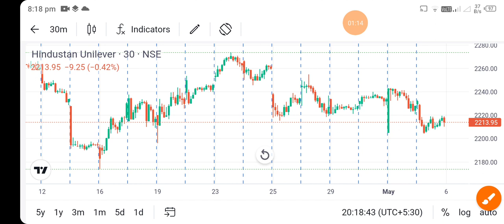hul share price today l hul share news l hul share latest news l hul share latest news